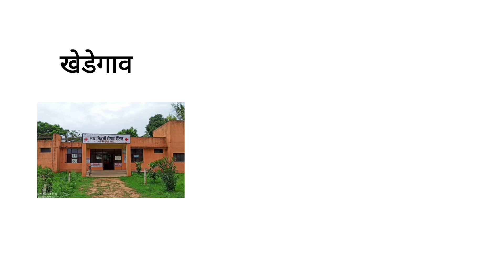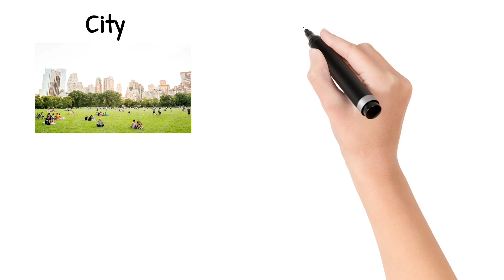शेवटची यात्रा || मराठी भयकथा - १०० || MARATHI HORROR STORY || BARDOSTORYTELLER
शेवटची यात्रा - Marathi Horror Story